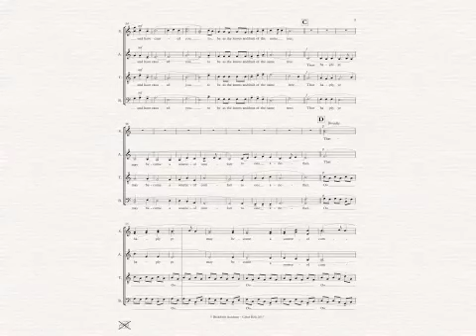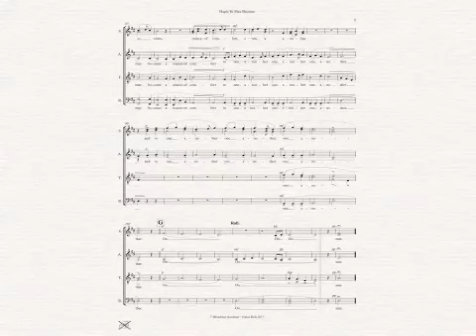Haply Ye May Become - SATB Divisi - Casey Broadway Koh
New composition of a Bahai Sacred text commissioned for the Australian Bahai Choral Festival 2018.

OR